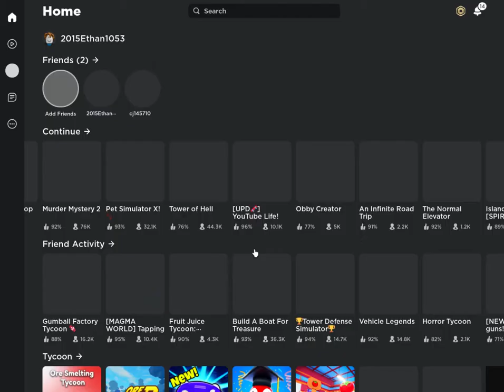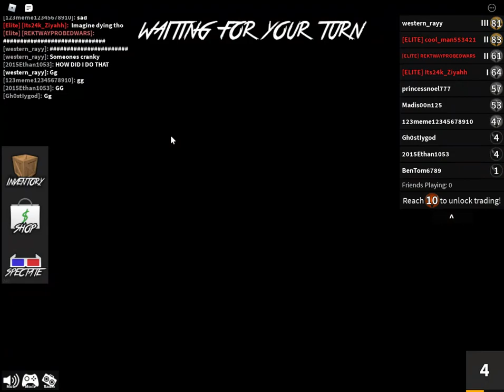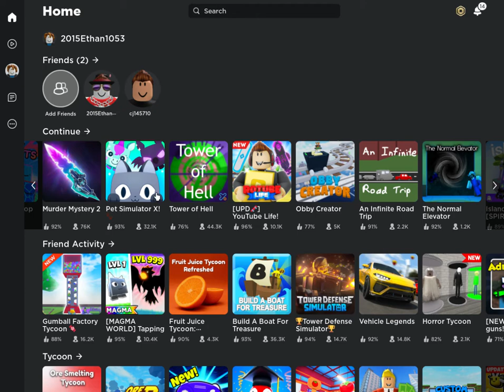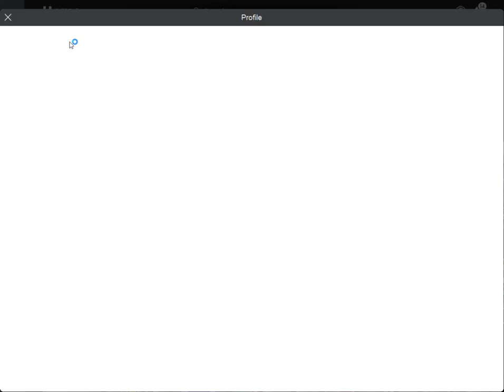MM2 Part 3? (REPLY TO THE COMMENT THAT I POSTED)